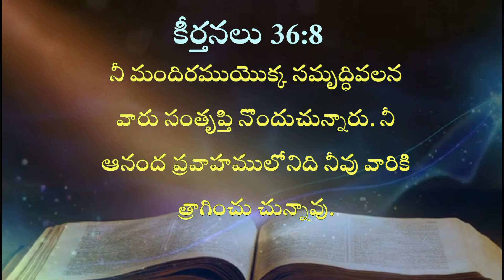అనుదిన జీవాహారం- 17 ఫిబ్రవరి 2022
గాడ్స్ గ్రేస్ చర్చ్, క్రిస్టియన్ కాలనీ & మునగనూరు